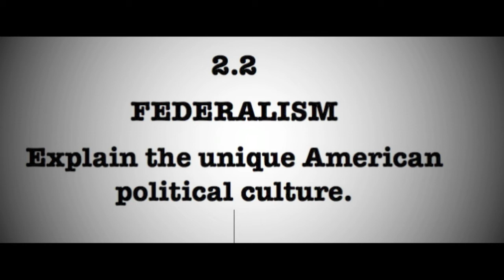2.2 Explain the unique American political culture.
Got a minute? Take a second or two each day and listen to a quick tutorial from the 2 Teachers. Listen as they discuss every salient topic in American government and politics.